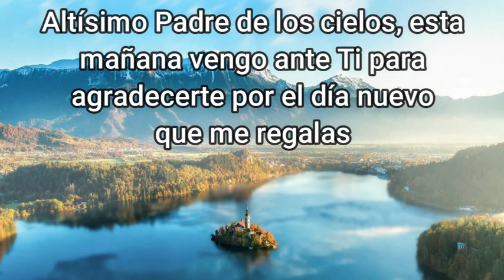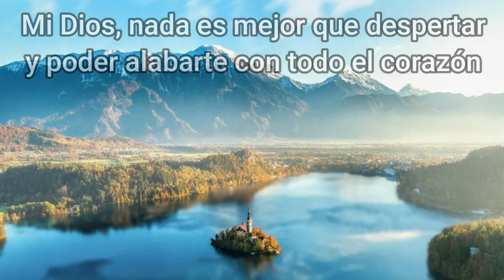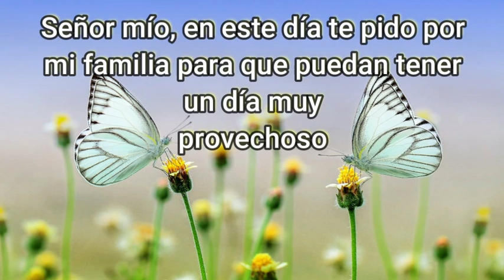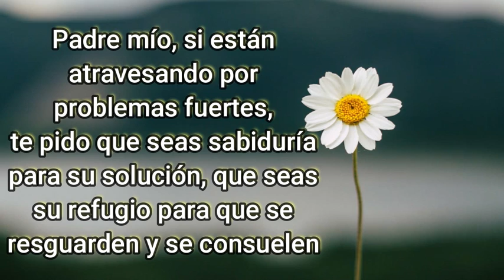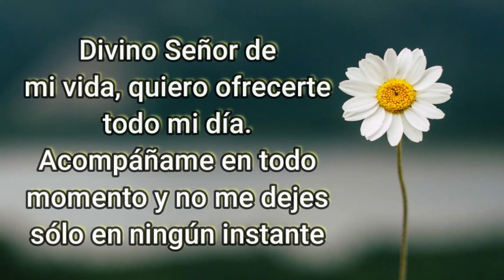ORACION de la MAÑANA de HOY ☀️ Sábado 7 de Noviembre de 2020 🙏 ORACIONES A DIOS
Altísimo Padre de los cielos, esta mañana vengo ante Ti para agradecerte por el día nuevo que me regalas. Gracias porque mis ojos se abren hacia un nuevo amanecer, porque me diste un descanso reparados, porque tengo una oportunidad más de ser mejor siervo tuyo. Mi Dios, nada es mejor que despertar y de poder alabarte con todo el corazón, gracias porque siento que estás conmigo en todo momento, gracias porque tu misericordia y bondad son infinitas y porque me das la oportunidad de seguir detrás de mis objetivos. Señor, que mis fuerzas me lleven por el sendero del bien y que al final de la jornada regrese a salvo, tomado de tu mano. Concédeme un espíritu de valentía, que los miedos queden detrás de mí y que mi alma quiera ir a conseguir los objetivos que me he planteado. Esta mañana, Maravilloso Creador, quiero pedirte por aquellas personas que están iniciando el día lejos de tu presencia, por aquellas personas que viven en un mundo sin esperanza, reinado por la tristeza y el desánimo. Mi Dios, no permitas que el mundo caiga en las tinieblas y que se entregue a las tentaciones del enemigo. Derrama tu misericordia sobre todos y devuélveles la esperanza que perdieron cuando cayeron en la rutina. Bendito Señor, hay muchas personas que solo siguen a otros por desconocimiento del amor que tienes para ellos, porque no saben lo que realmente quieren ser
Señor mío, en este día te pido por mi familia para que puedan tener un día muy provechoso. Te pido por todos los planes y por los proyectos que tienen. Cuida los caminos que puedan tomar y las acciones que vayan a realizar, dales la oportunidad de conocerte más y de que puedan orar con mayor constancia. Padre mío, si están atravesando por problemas fuertes, te pido que seas sabiduría para su solución, que seas su refugio para que se resguarden y se consuelen. Señor de misericordia, no consideres los males que hayan podido cometes y las debilidades que tengan, más otórgales tu favor para que salgan victoriosos de sus pruebas.
Nuevamente te doy gracias por concederme el milagro de la vida, ahora me dispongo a empezarlo, dame la sensatez y la prudencia para poder vivir estos momentos como realmente deseas. Gracias porque sé esta humilde oración está siendo escuchada en el cielo. Divino Señor de mi vida, quiero ofrecerte todo mi día. Acompáñame en todo momento y no me dejes solo ningún instante. Dame la fortaleza para enfrentar las pruebas de este día y la certeza de que iré cumpliendo todo, paso a paso. Amén.

Lectura del libro del profeta Isaías 60

Digamos ahora
Un gloria